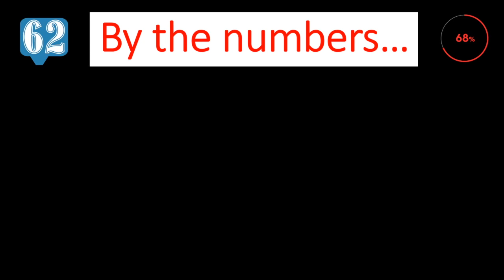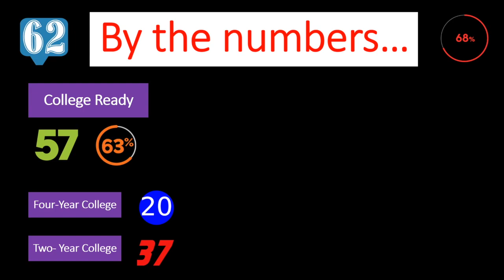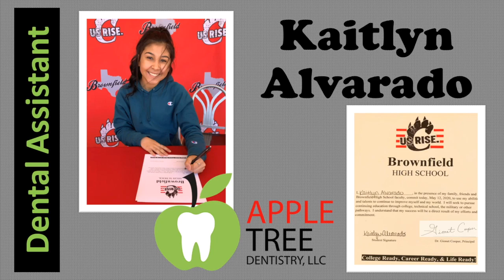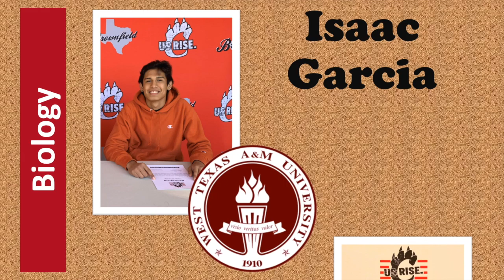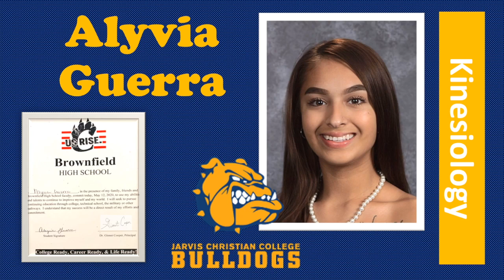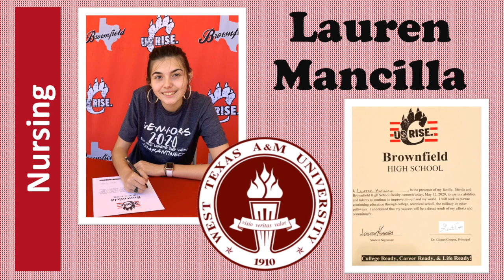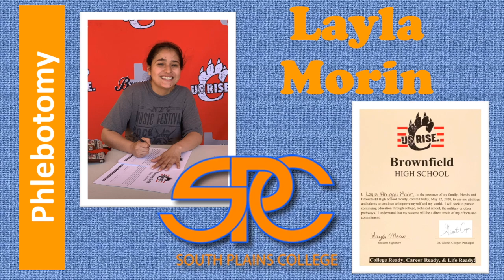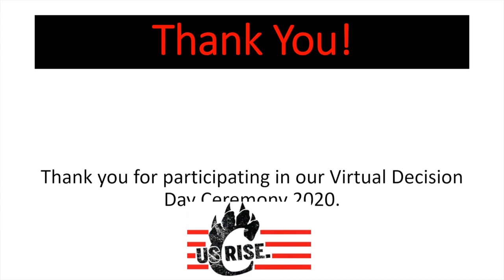BHS Virtual Decision Day Ceremony 2020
Brownfield High School Virtual Decision Day Ceremony 2020